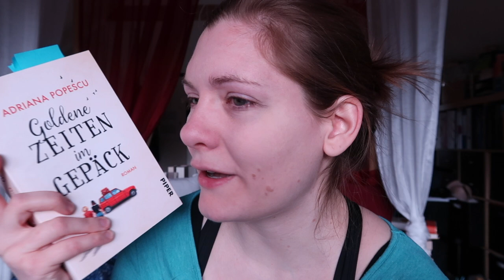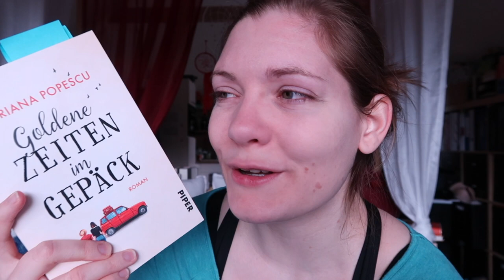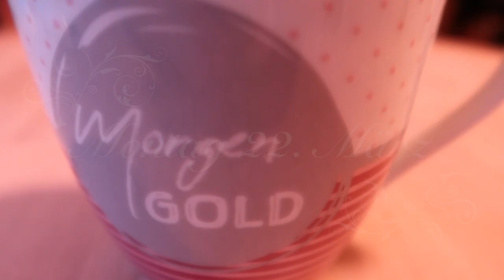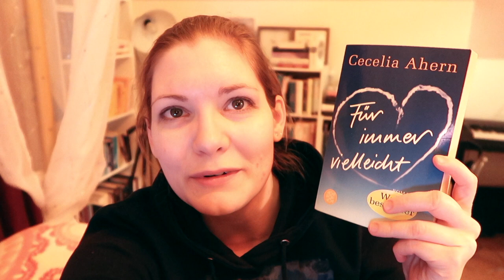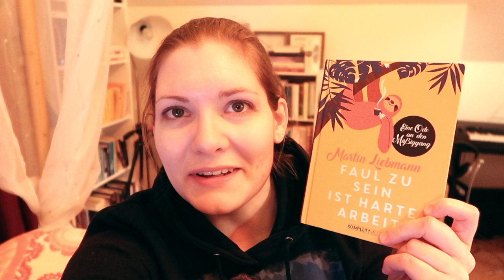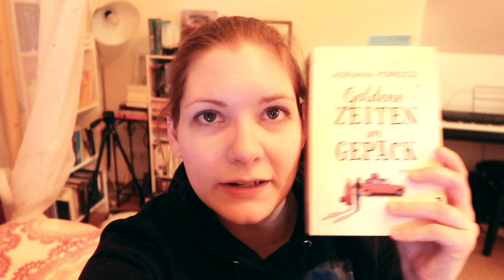DienstagsVlog #10 | Sanja Books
Erwähnte Bücher:
Cecelia Ahern - Für immer vielleicht
Adriana Popescu - Goldene Zeiten im Gepäck
Martin Liebmann - Faul zu sein ist harte Arbeit